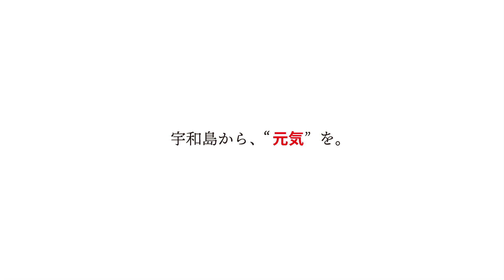【検証】魚の体重測定してみたらリアルに勉強になったwwwww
どうも！安岡蒲鉾　安岡弘和です！
今日は宇和島の魚市場に行ってじゃこ天やかまぼこに使う魚「グチ」を仕入れてきました。

ここ最近グチがちょこちょこ水揚げされていて、とっても嬉しいです！

今回は宇和島の漁師さんからSNSのDMでメッセージいただいて。

写真付きで「明日売りで市場に並びます。」と。

漁師さんありがとうございます！

ちょっと高かったですが頑張って仕入れました！

まだ6月というのに「30℃以上」の異常な暑さの中、
一生懸命漁師さんが獲ってきてくれた「グチ」。

せっかくなので、グチ1匹何グラムなのか体重測定をしてみようと思って動画にしてみました。

漁師さんありがとう★
また連絡待ってます！
お疲れ様でしたー！

漁師 さんありがとう

フリーBGM
DOVA-SYNDROME